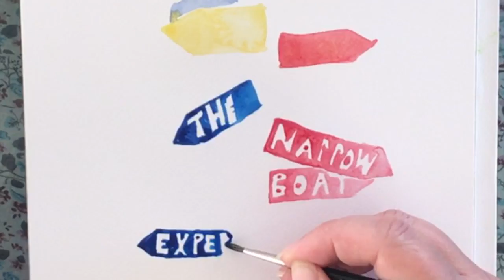Houseboat Daily vlog 2 | Dinghy'ing around | Coomera Houseboat Holiday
At the start of the second day, we received a call warning us of high winds so we moved the boat to a sheltered location. And took the dinghy out instead!!
Join us as we enjoy holidaying on a houseboat / catamaran along the Gold Coast (Queensland, Australia)

If you have any questions or comments put them below and we will do our best to answer them.